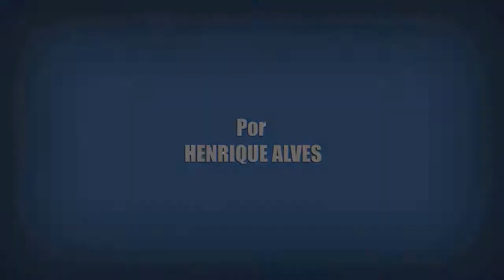WYNONNA EARP 4ª TEMPORADA | QUANDO CHEGA NO GLOBOPLAY?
Mais um vídeo super especial sobre a Série canadense Wynonna Earp (2016) aqui no Sobre Muitas Coisas, a série que é sucesso aqui no Brasil está sendo exibida agora pela Globoplay. Nesse vídeo eu falo sobre a possibilidade da série ter uma 4ª temporada, e caso esse quarto ano aconteça, quando ele chegaria aqui no Brasil pela Globoplay.

Crítica Sobre Muitas Coisas de Wynonna Earp (2016).
Crítica Sobre Muitas Coisas da 2 Temporada de Wynonna Earp (2016).
Crítica Sobre Muitas Coisas da 3 Temporada de Wynonna Earp (2016).
Crítica Sobre Muitas Coisas da 4 Temporada de Wynonna Earp (2016).
Fatos e Curiosidades Sobre Wynonna Earp (2016).